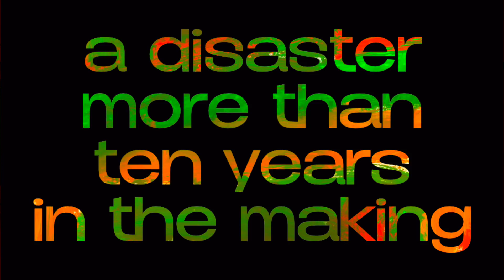THANKS FOR NOTHING trailer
A MADE-UP MOVIE by TREY LANE